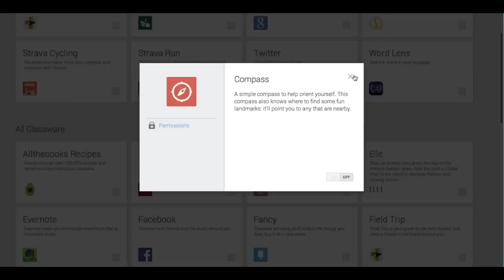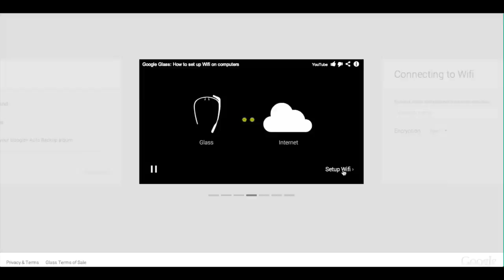Pandang Pertama : Google Glass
Google Glass merupakan kaca mata pintar daripada Google, yang mana masih khusus untuk para pembangun buat masa ini. Ia dijangka akan dilancarkan kepada pengguna umum pada tahun hadapan, yang mana bakal mengubah bagaimanakah kita berinteraksi menggunakannya.

Kredit lagu- Brad Reiss: Somebody.